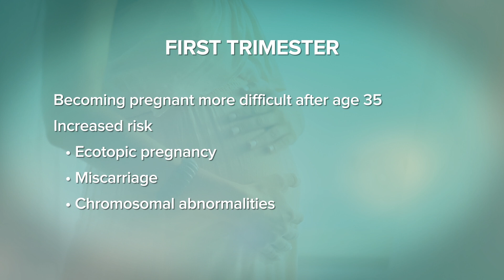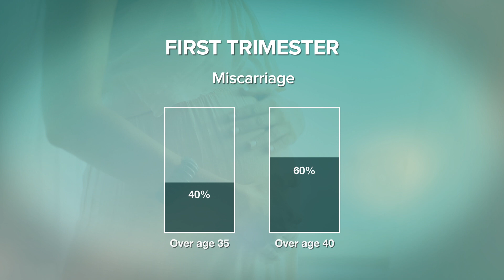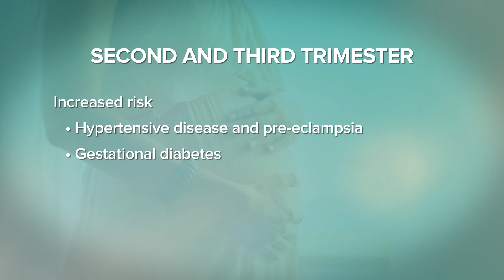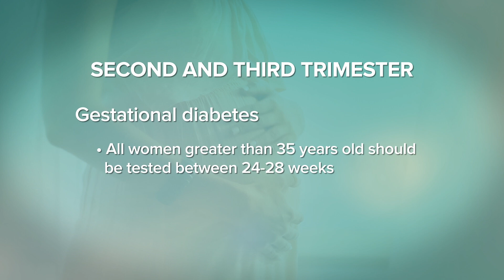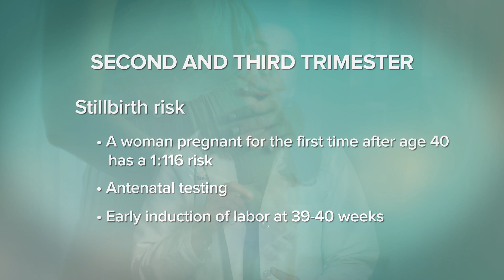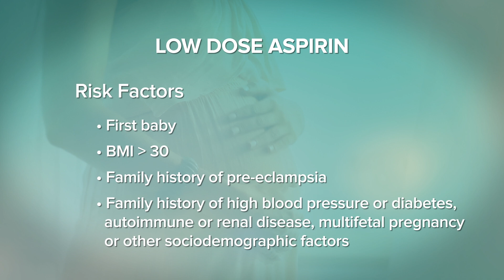What Does It Mean To Be Advanced Maternal Age?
Many women are becoming pregnant later in life. Providers use the term “advanced maternal age” (AMA) to describe a pregnancy in a person greater than 35 years old. Dr. Julia Cormano explains how being AMA can impact your pregnancy and the steps you can take to optimize your health.  [Show ID: 38253]